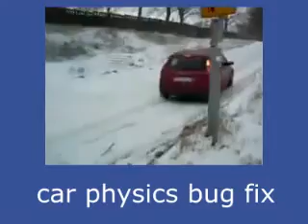Poland patch note 0.3.7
yooo Poland got new update